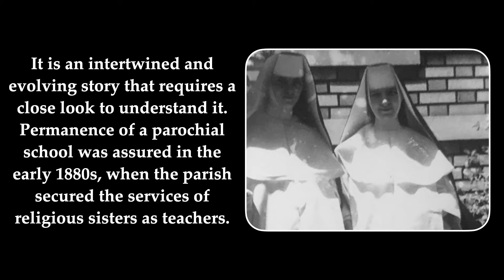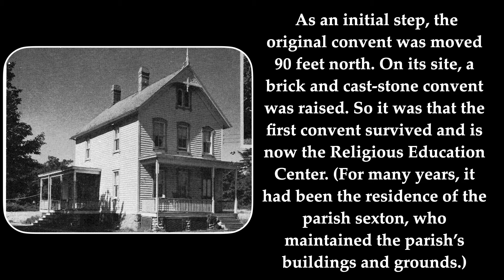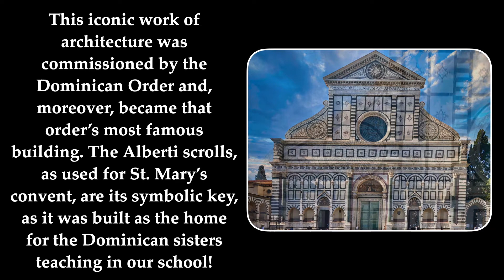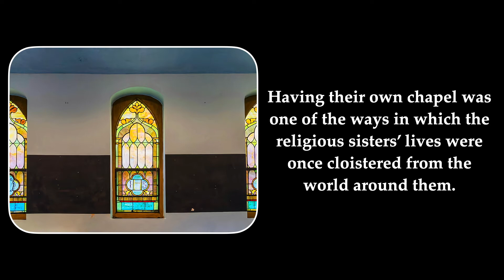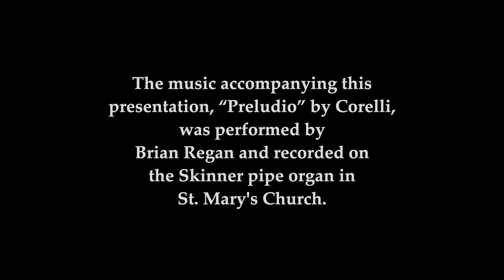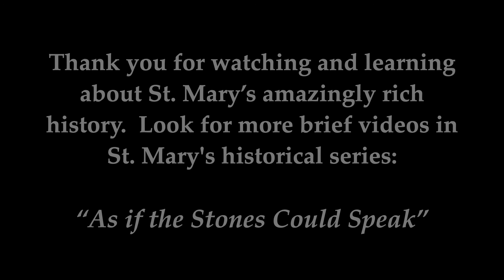Video 23 Convent and REC